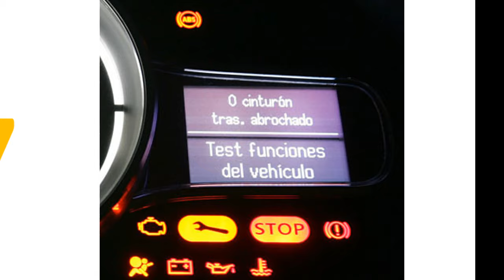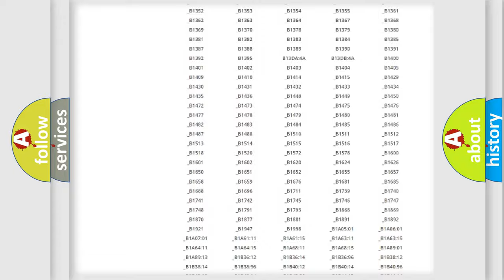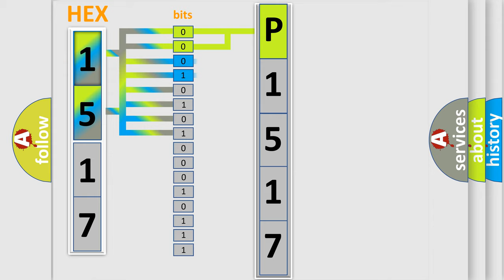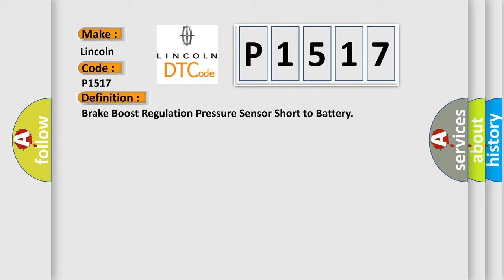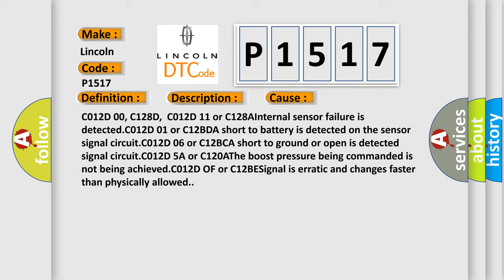DTC Lincoln P1517 Short Explanation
Contents:
0:21 Basic DTC analysis according to OBD2 protocol standard.
1:48 Insight into programming
2:58 A diagnostically understandable description of the Diagnostic Trouble Code
3:05 Basic error definition

Make:
Lincoln
Code:
P1517
Definition:
Brake Boost Regulation Pressure Sensor Short to Battery
Description:
Cause:
C012D 00, C128D,C012D 11 or C128AInternal sensor failure is detected.C012D 01 or C12BDA short to battery is detected on the sensor signal circuit.C012D 06 or C12BCA short to ground or open is detected signal circuit.C012D 5A or C120AThe boost pressure being commanded is not being achieved.C012D OF or C12BESignal is erratic and changes faster than physically allowed.